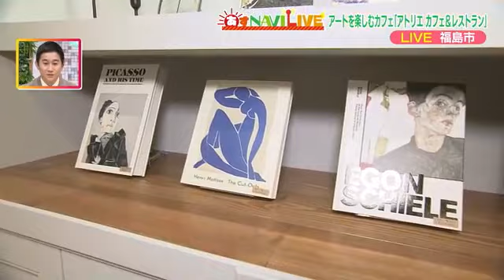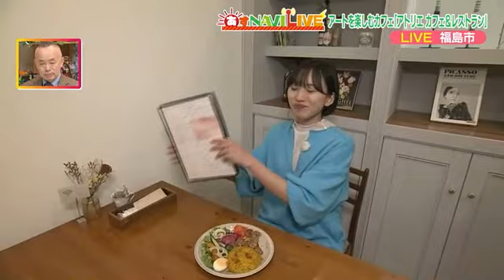ゆったりしたご褒美時間にぜひ！ ネイルサロンとくつろぎのカフェが一緒に ‹福島市南矢野目› (24/01/20 20:00)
福島県福島市南矢野目にある完全予約制のネイルサロン「TRUNK」
◇ジェルネイル　２本し放題コース6600円
元々ネイルサロンを経営していた店主の遠藤陽子さん。ネイルサロンにカフェを併設させるのがずっと夢だったということで、2023年10月にこの店をオープン。

洋風でモダンな雰囲気の「アトリエ　カフェ＆レストラン」には遠藤さんが個展やギャラリーに行った際に出会った絵画が飾られている。大人がくつろげるアトリエのようなカフェをコンセプトにしていて、家具はほとんどアンティークでイギリス製。
◇チキンオーバーライスプレート　1500円
ビクトリア女王が愛した、イギリスのショートケーキ「ビクトリアンケーキ　600円」や、日本ではなかなか味わえないようなドリンクメニューもある。
カフェの営業時間は、ランチタイム午前11時～午後2時30分、カフェタイム午後2時30分～午後5時。
また、絵画など飾っているので小学生以下の入店はお断りしている。

‹ネイルサロン　TRUNK›
【営業時間】午後1時30分～午後6時30分
【定休日】火曜日・第1、第3月曜日

‹カフェ　Atelier cafe＆restaurant›
【営業時間】ランチタイム午前11時～午後2時30分　カフェタイム午後2時30分～午後5時